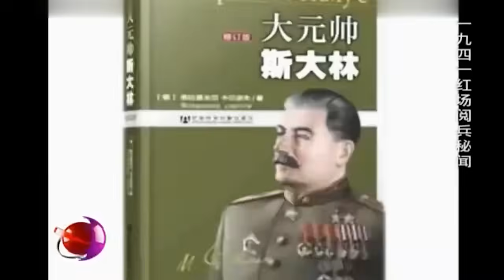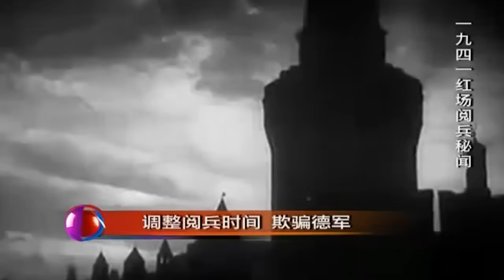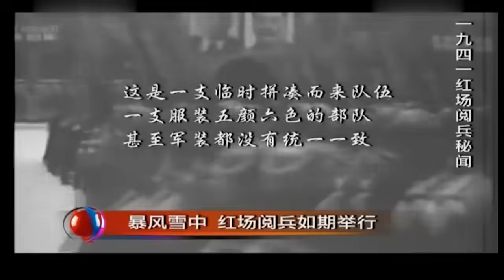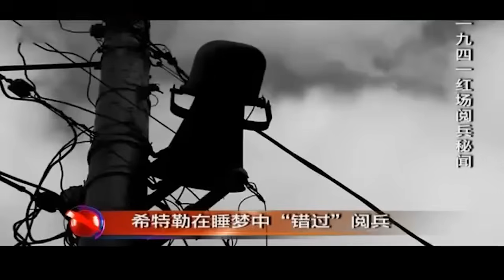德军打到家门口了，斯大林为何宣布红场阅兵？突然提前2小时，阅兵25分钟让希特勒痛失50万大军！如今再看才知背后隐情